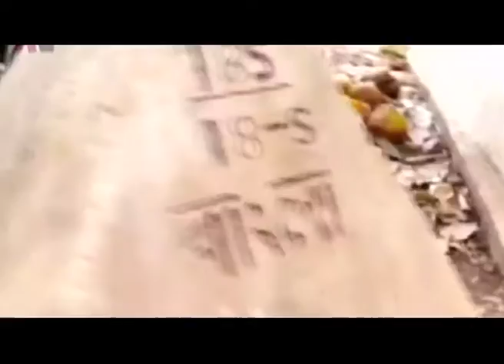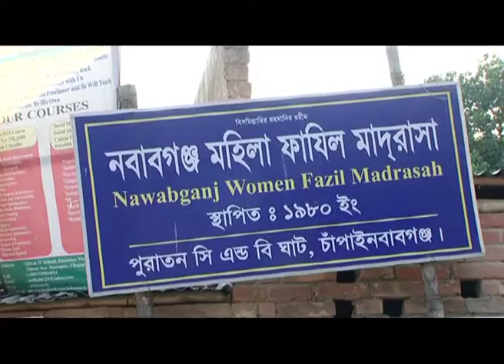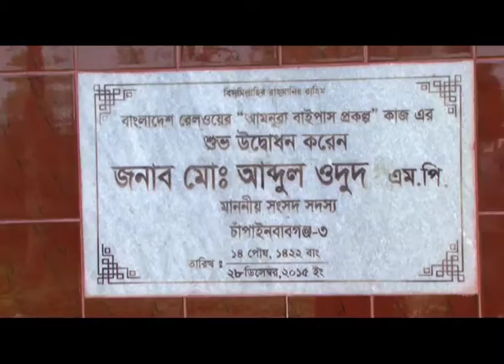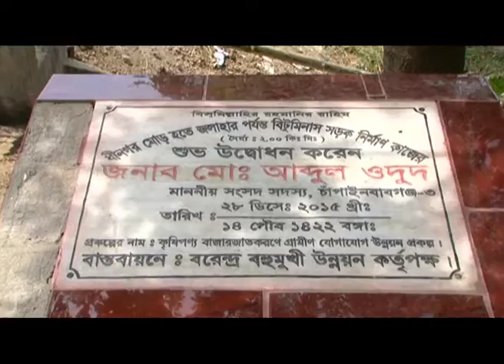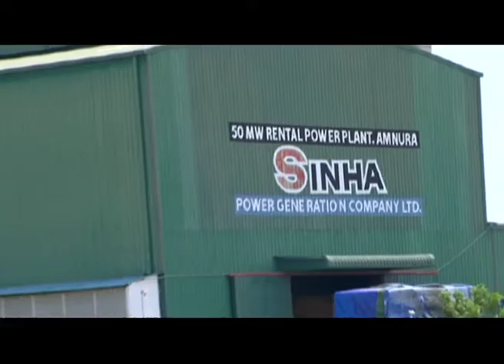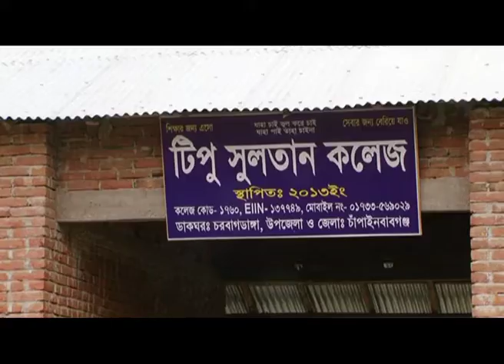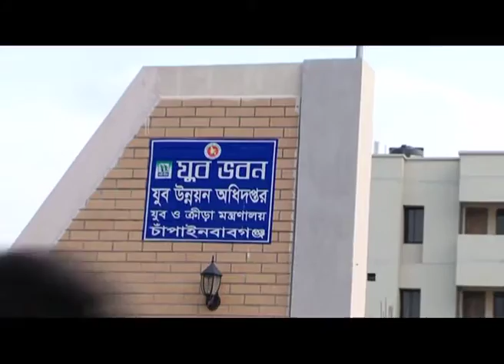আব্দুল ওদুদ এমপির উন্নয়ন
Chapainababgonj